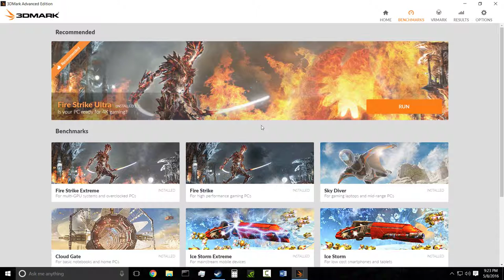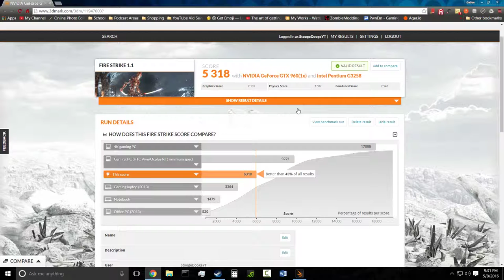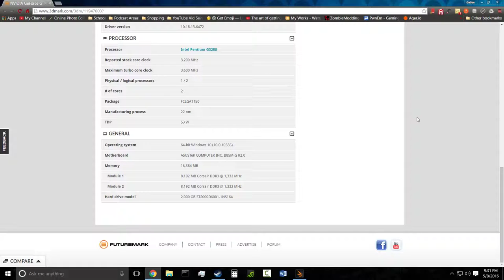3DMark Fire Strike Benchmark (Pentium G3258 @3.2GHz | GTX 960 4GB)